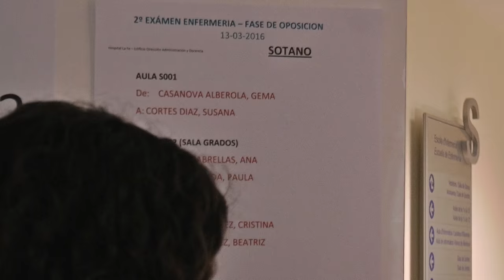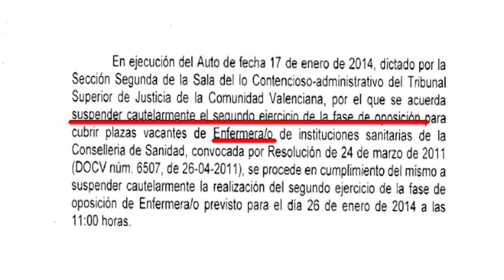2º Examen OPE 2007 | Cecova TV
Han sido casi 2 años esperando para poder realizar el segundo ejercicio de una oposición que les puede abrir las puertas a la estabilidad laboral. Más de 400 enfermeras se presentaron este domingo 13 de marzo al segundo examen de la OPE 2007. Una oposición que, hasta ahora, ha estado en manos de los tribunales. Acabada la prueba las opositoras se han mostrado satisfechas y esperanzadas.